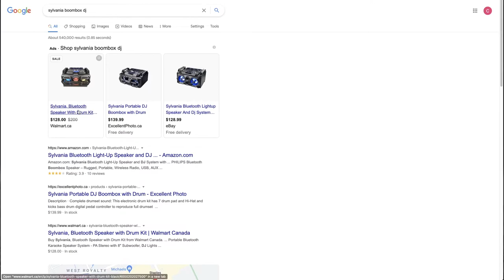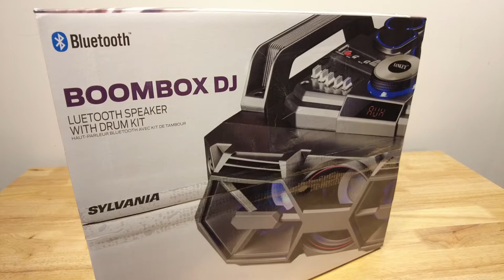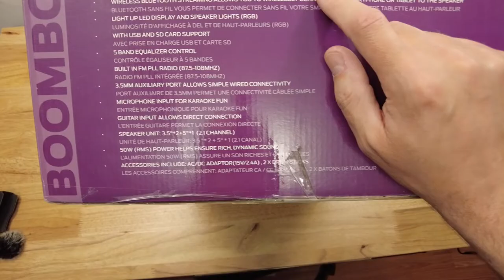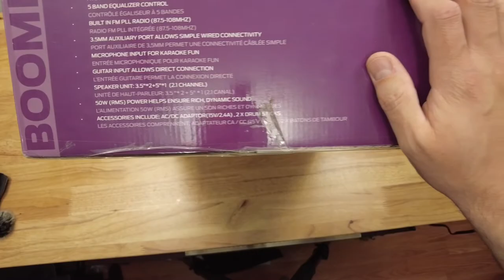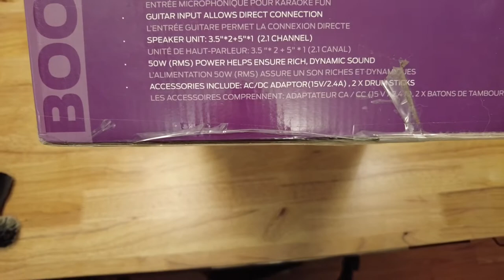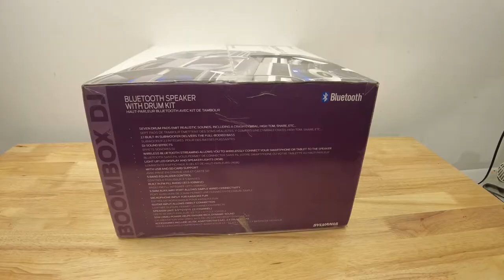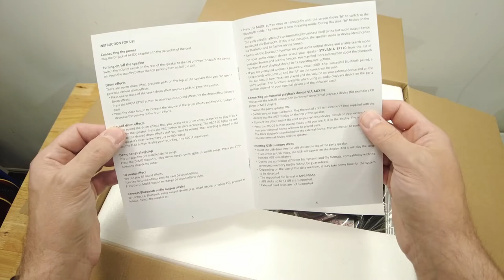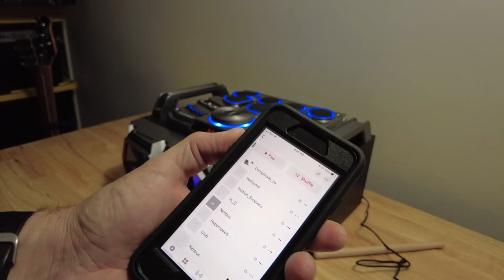Is it worth the $$$? Sylvania SP770 BoomBox DJ speaker with drum kit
I guess this is a review of the Sylvania SP770 BoomBox DJ Bluetooth speaker with drum kit.
Imported from china by Curtis International.
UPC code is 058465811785